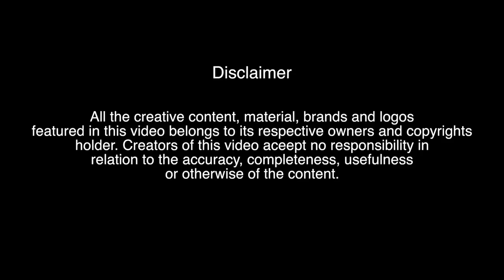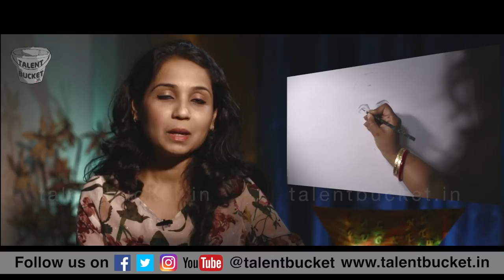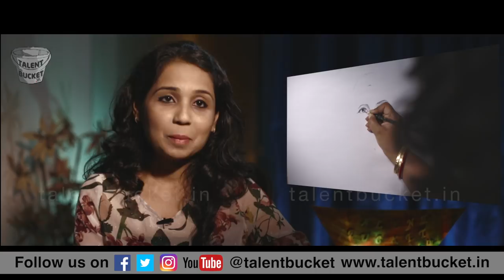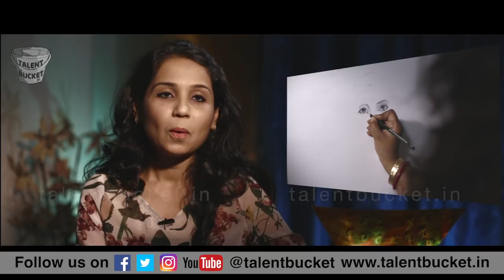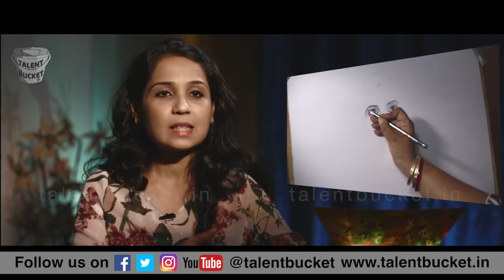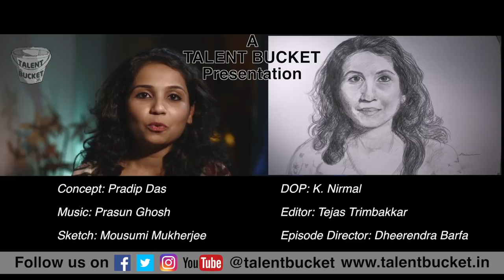Emma Watson Voice | Parigana Pandiya Shah INTERVIEW | Harry Potter | Minnie Mouse Singer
Voice of Hermione ( Harry Potter ) Kirsten Stewart ( Twilight Saga ) as Chhota Bheem in chhota bheem and the throne of bali , phineas and ferb and many more. Singer, Gujarati Stage and Hindi Serial Actor.
PARIGNA PANDYA SHAH - BACHPAN SE LEKAR AAJTAK
( Full interview ) in Talent Unboxing Series

For the first time in the history of social media, these extraordinary talents reveal their life secrets on camera. They work behind the curtains. They amuse us, entertain us and add colour to our life. Meanwhile, they remain anonymous. It's high time we start appreciating their efforts.

Talent Unboxing Other Episodes @talentbucket